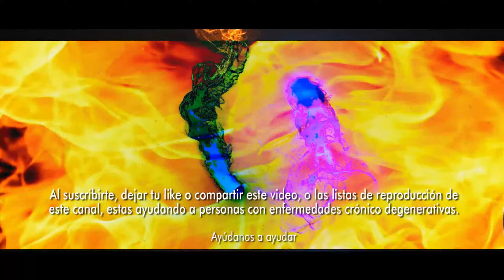¿Noroña pagará multa luego de viajar en moto e incumplir leyes? Esto respondió en redes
• Obten Tokens de WorldCoin • El mundo cambia con tu ejemplo, no sólo con tu opinión. 💙🙂 con tu ayuda en el futuro lograremos hacer de SiTVende una mejor productora de contenidos •

¿Noroña pagará multa luego de viajar en moto e incumplir leyes? Esto respondió en redes. Este viernes el presidente de la Mesa Directiva del Senado, Gerardo Fernández Noroña, fue duramente criticado en redes, luego de compartir en X una foto sin casco al estar viajando en una motocicleta.. La foto se muestra como pasajero en una moto al lado de uno de los carriles del Metrobús en la Ciudad de México.. Explicó que tuvo que optar por una motocicleta para poder llegar a su destino, específicamente a la sesión del Senado.. Él aseguró que no estaba en el carril de este servicio de transporte.. “No íbamos en el carril del metrobús y por supuesto que pagaremos la multa correspondiente. Hay un carril para vehículos particulares en esa calle de San Antonio Tomatlán”.. En Ciudad de México, según las leyes de tránsito es obligatorio portar casco al usar motocicleta. Asimismo en caso de circular por el carril del Metrobus, también se debe pagar una infracción.. También compartió un mensaje sobre el mismo tema de la moto, pero refiriéndose a la Suprema Corte de Justicia de la Nación:. SCJN quiere determinar si la Constitución es constitucional. No se escandalizan. Que yo me suba a una moto sin casco, porque no había casco, casi piden mi desafuero. ¿Así o más hipócritas? ¿Cuánto debería pagar Noroña? El nuevo Reglamento de Tránsito en la Ciudad de México, los motociclistas están obligados a portar casco.. Aquellos que no lo usen pueden pagar una multa que oscila entre mil 37 pesos y dos mil 75 pesos.. Otra de las infracciones recurrentes entre motociclistas es el uso indebido del carril exclusivo del Metrobús.. Según el Artículo 21 del Reglamento de Tránsito de la Ciudad de México, las motocicletas que circulen por este carril se exponen a multas que van desde los cuatro mil 149 hasta los seis mil 224 pesos..